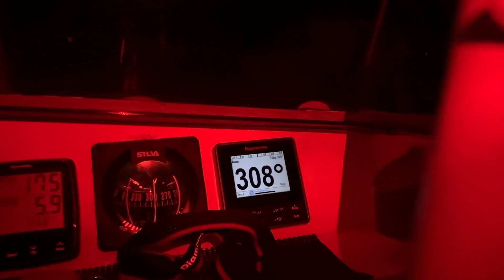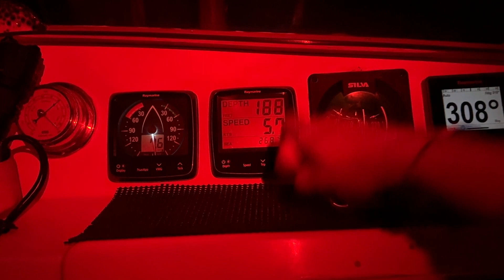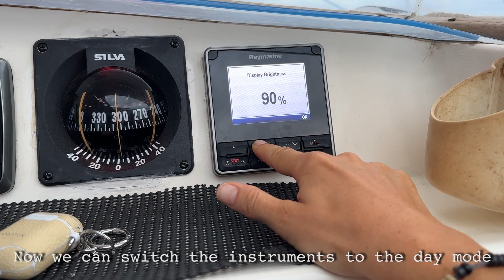A Day On A Sailing Boat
Ever wandered what our typical day looks like when we're sailing across an ocean? Here's a a video about a day in the life of a little sailing boat and its 3 crew on a big South Atlantic Ocean, somewhere half way from South Africa to Brazil.